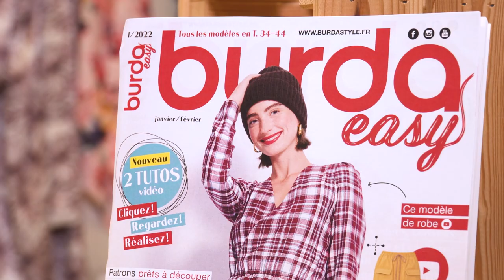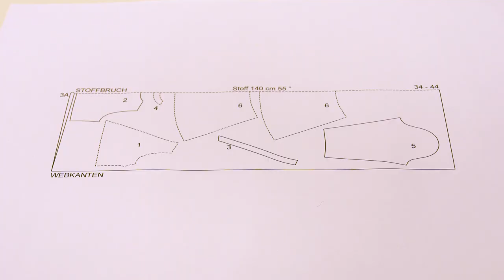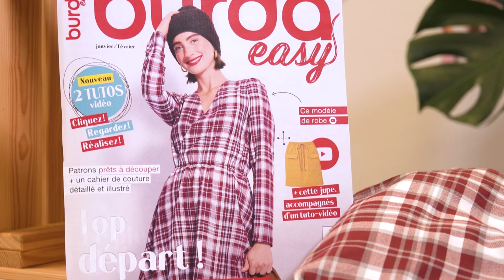Vestido de algodón 2A | Burda Easy #1 | Enero/Febrero 2022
El wrap dress es siempre una apuesta segura, intemporal y atemporal, es ideal para resaltar todas las siluetas. Las mangas fruncidas, muy modernas, y la cintura elástica para una máxima comodidad son las encantadoras bazas de este vestido de rápida y fácil confección.